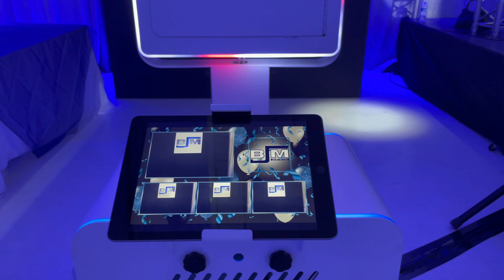Whitebox Photo Booth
Whitebox Photo Booth set up just before the party started